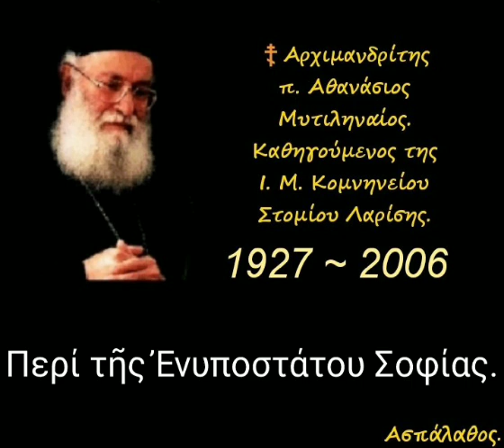Περί τῆς Ἐνυποστάτου Σοφίας.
► Κατηγορία :
" Σοφία Σειράχ "

24/07/90

14, 21 - 22

Ὁ πιστός ἀσκεῖται στή «θεωρία». «Πρᾶξις, θεωρίας ἐπίβασις». Ἐντέλλεται ὁ πιστός νά ἐξέλθη ὀπίσω τῆς Ἐνυποστάτου Σοφίας ὡς ἰχνευτής καί νά ἐνεδρεύη στίς εἰσόδους της.

►Όλες οι ομιλίες της Κατηγορίας :
" Σοφία Σειράχ " εδώ ⬇️